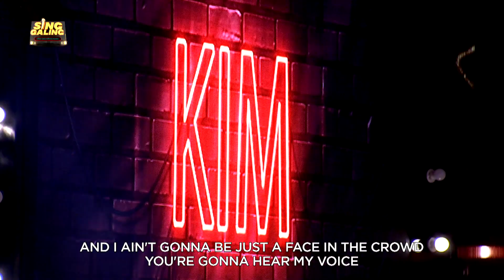May 2, 2022 Sing Galing | Chierald Tan vs. Kim Dhever Mayonila "It's My Life" Duelo-Oke Performance